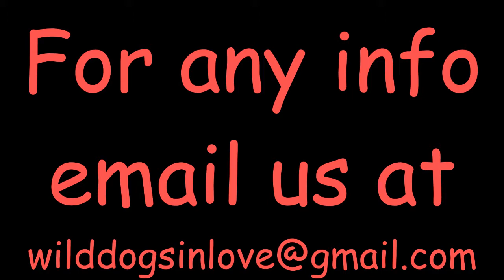for the love of puppies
An intro to Sierra's puppies born on December 30, 2015